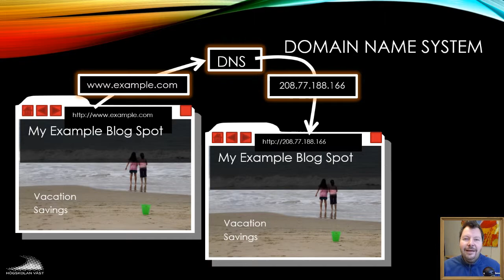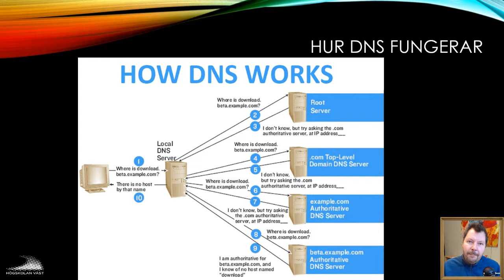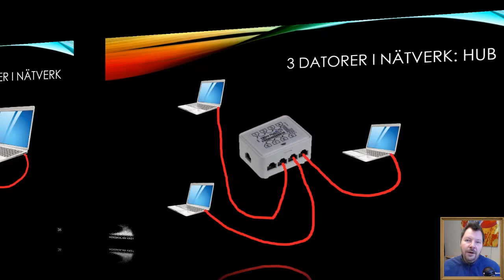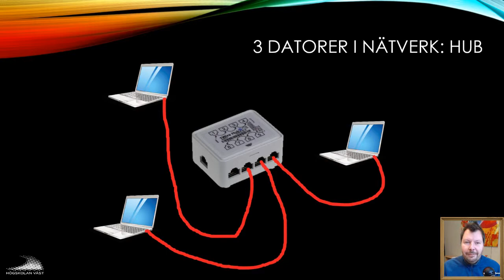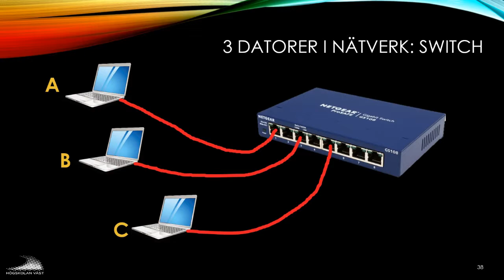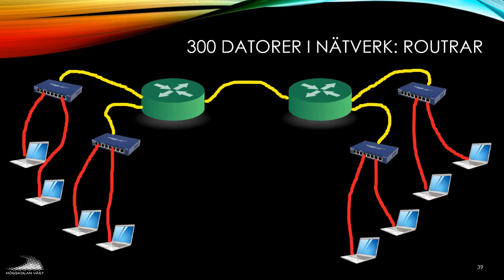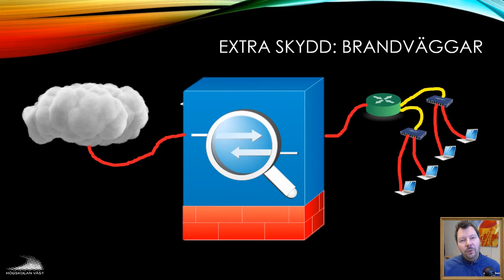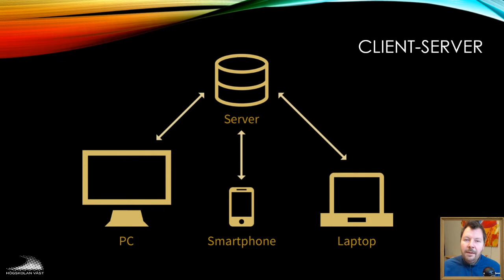SIN100 2019 01 4 DNS